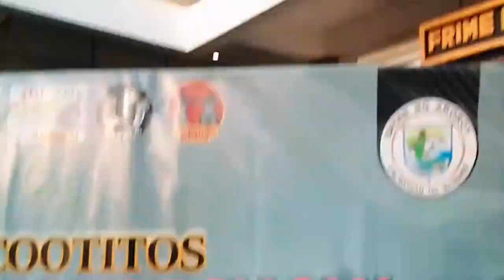IST SCOOTITOS MOTORSHOW AROROY MASBATE Nanay Ems